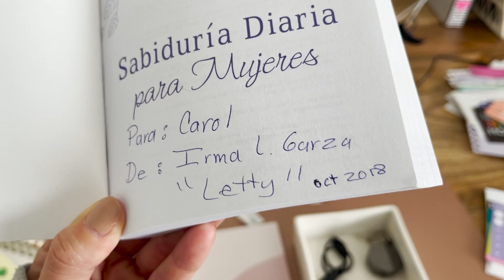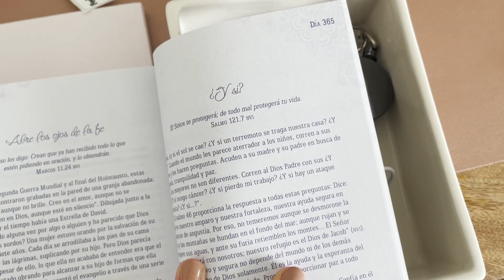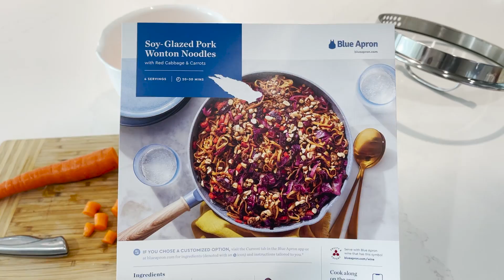MAS CAMBIOS EN NUESTRA CASA!! | JUGANDO OCULUS | APRENDIENDO HACER CACHAPAS | VLOG | Carol del Toro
xoxo
Carol